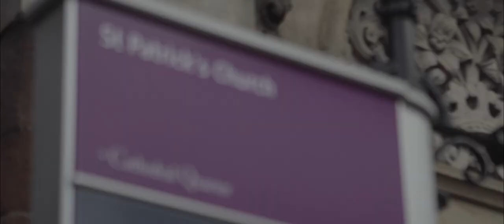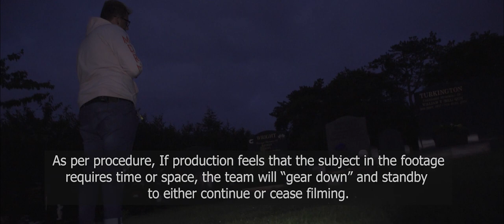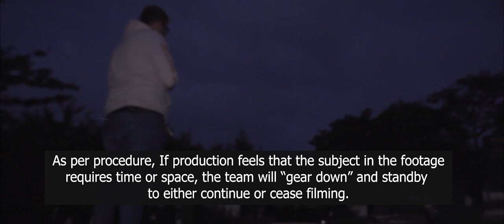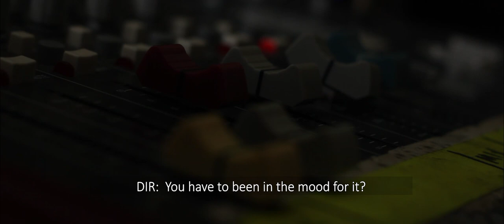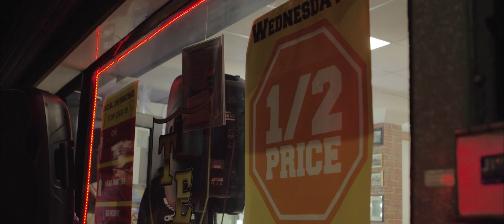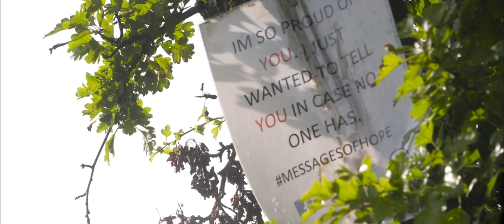Suicide and Me ( Dylan's Story )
Dylan Follows a journey to find out what he was like and how his family and close friends where like after his suicide attempt in November 2019